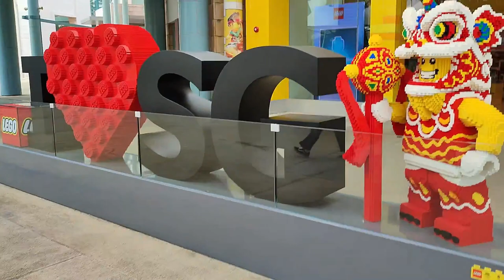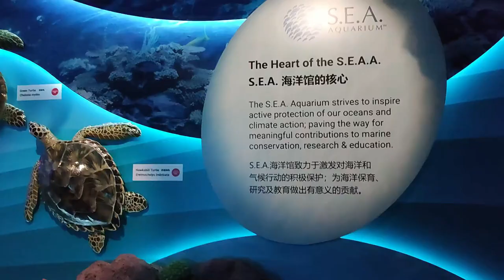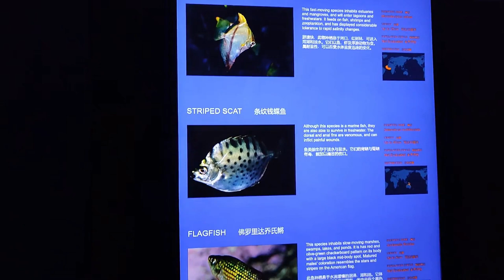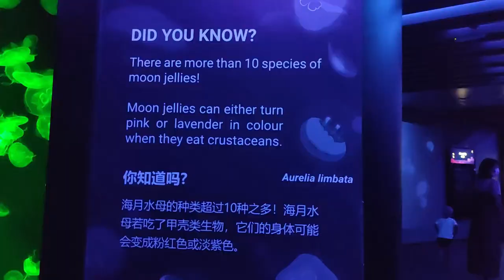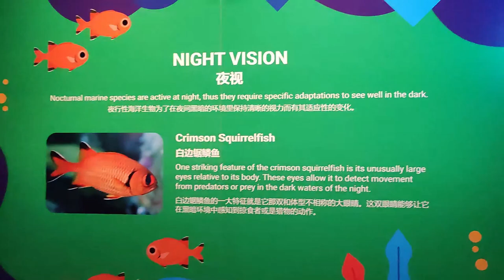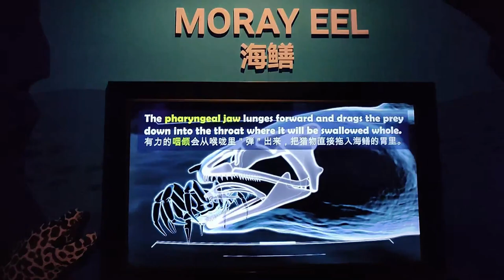VLOG - A Tour Inside the SEA Aquarium | Singapore 2022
This is the first ever vlog I have personally edited and it took me the whole day to finish it. Hopefully you will watch it and leave a feedback, guys :)

One vlog finally out, more SG vlogs to be uploaded soon!